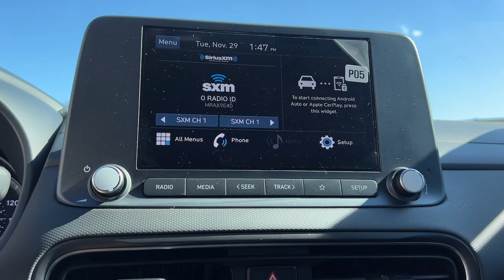2023 Hyundai Kona Granbury, Fort Worth, TX PU968260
EXT_COLOR] New 2023 Hyundai Kona SEL available in Granbury, Texas at Shottenkirk Hyundai. Servicing the Fort Worth, TX area.

Shottenkirk Hyundai
4960 East Highway 377

Cyber Silver 2023 Hyundai Kona SEL FWD IVT 2.0L 4-CylinderbrbrRecent Arrival! 30/35 City/Highway MPG